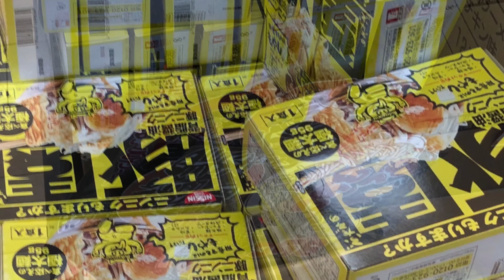豚園 ニンニクもりますか？ 358円 ラーメン二郎 ラーメン大 ラーメン富士丸 ちばから ウーバーイーツ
豚園 ニンニクもりますか？ 358円 ラーメン二郎 ラーメン大 ラーメン富士丸 ちばから
三田本店
歌舞伎町店
赤羽店